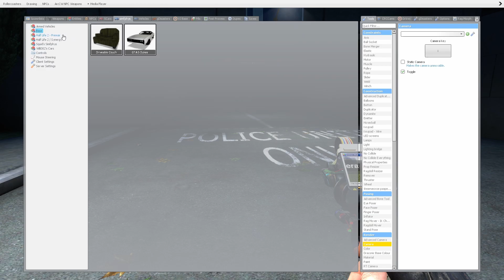(stupid ideas part 4) knife run